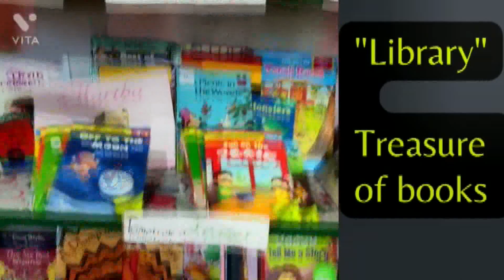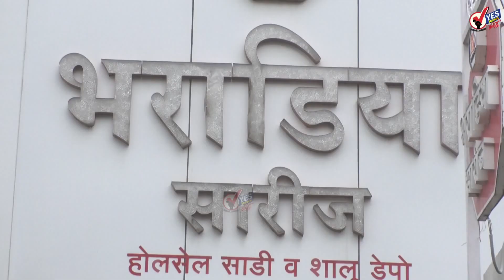TOP 20 : युक्रेनमधील भारतीय मायदेशी परतणार; पुतिन यांच्याकडून भारतीयांच्या सुरक्षेचे आश्वासन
रशिया आणि युक्रेन संघर्षाच्या झळा; सर्व प्रकारच्या खाद्य तेलांच्या किंमतीत वाढ
यूपीमध्ये उद्या पाचव्या टप्प्यातील मतदान प्रक्रिया, दिग्गजांची प्रतिष्ठा पणाला
युक्रेनची रक्षा करण्यासाठी कीवमध्येच उभा राहणार राष्ट्राध्यक्ष व्होदिमर झेलेन्स्की
पोलिसाला फोनवरून धमकी दिल्याप्रकरणी पुण्यातील एका कार्यकर्त्यावर गुन्हा दाखल
सोलापूर : टायर फुटलेल्या क्रूझरच्या धडकेने दुचाकीवरील मामा-भाचा जागीच ठार
सोलापुरात रविवारी राष्ट्रीय पल्स पोलिओ लसीकरण मोहीम
रब्बी पीक कर्जाचे वाटप 15 मार्चपर्यंत करा; जिल्हाधिकारी शंभरकर यांचे निर्देश
शिवसेना नेते यशवंत जाधव यांच्या घरी छापेमारी सुरूच, रात्रभर शिवसैनिकांची निदर्शने
महाराष्ट्र, बंगाल वगळता इतर राज्यात ईडीला काम नाही का? : मुख्यमंत्री ठाकरे
एसटी संप : उच्च स्तरीय समितीचा अहवाल जाहीर करण्याकरता मंत्रिमंडळाची मंजुरी आवश्यक